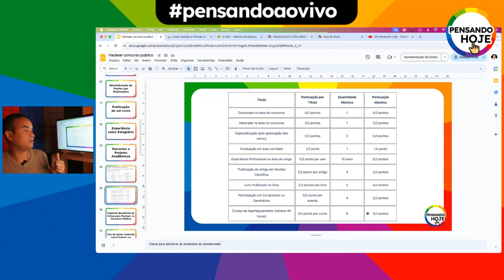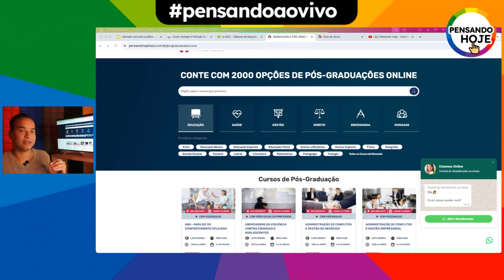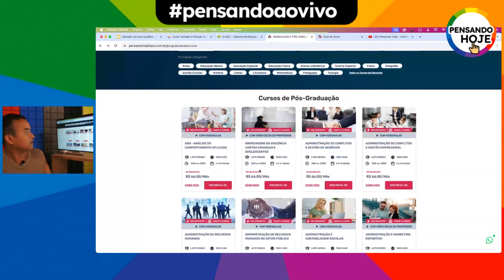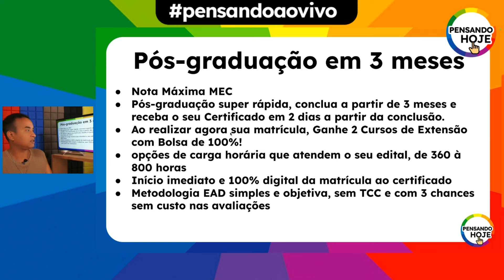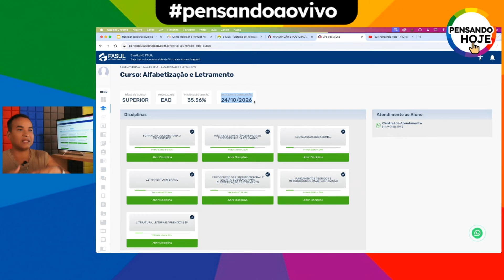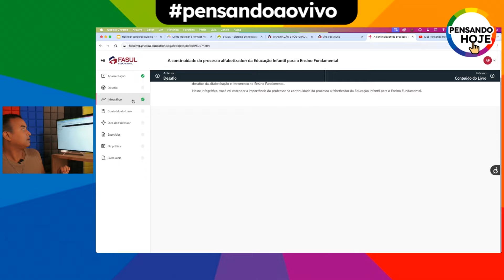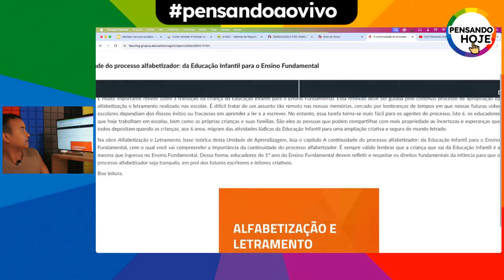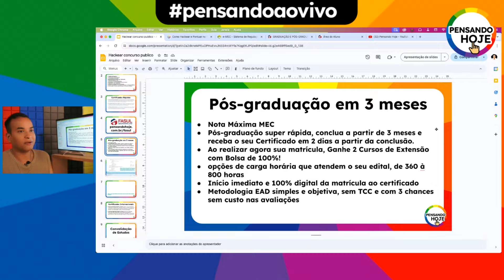Como é a PÓS-GRADUAÇÃO em 3 MESES da FASUL? + Ambiente Virtual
Descubra como a Pós-graduação em 3 meses da FASUL pode acelerar sua carreira! Com cursos reconhecidos pelo MEC e promoções incríveis, você obtém múltiplos certificados rapidamente. Assista e saiba mais sobre essa oportunidade única! 👉 Para se inscrever na FASUL, acesse
Capítulos do Vídeo
Introdução e Apresentação da FASUL (00:00)
Promoção de Cursos: Compre 1, Ganhe 4 (01:15)
Credenciamento e Reconhecimento pelo MEC (03:10)
Variedade de Cursos e Carga Horária (04:25)
Duração do Curso e Flexibilidade (05:50)
Qualidade dos Cursos da FASUL (07:05)
Certificação Rápida e Vantagens (08:20)
Ambiente Virtual de Aprendizagem (09:35)
Benefícios Adicionais para Concursos Públicos (10:50)
Conclusão e Contato (12:05)